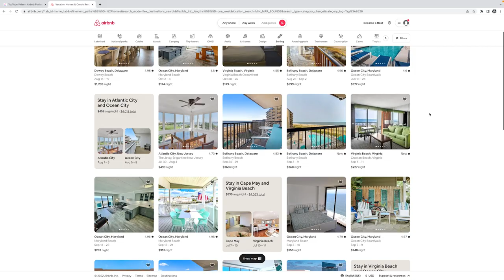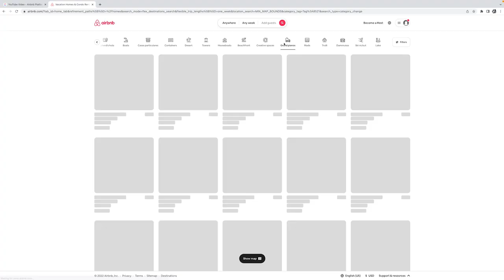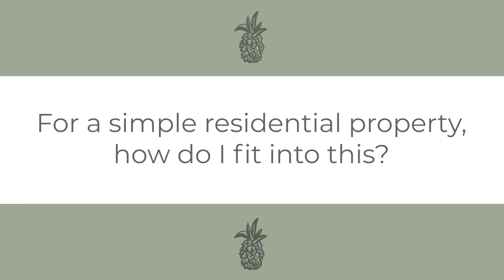Airbnb Platform Updates: What They Mean for Hosts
Know exactly how much money you are making every month with our free guide to knowing your numbers

With Airbnb's platform updates there are a lot of Airbnb and Short-Term Rental hosts who are left wondering how this will affect their listings. Not every short-term rental host owns properties that fit these categories. We do our best to breakdown:
- How hosts with suburban properties can continue to improve
- How this may change what property you purchase next
- And more!

If you have any questions, suggestions or ideas drop them in the comments below! Your feedback will help us create the most beneficial content for you in your hosting journey. We're here for you, let us know!